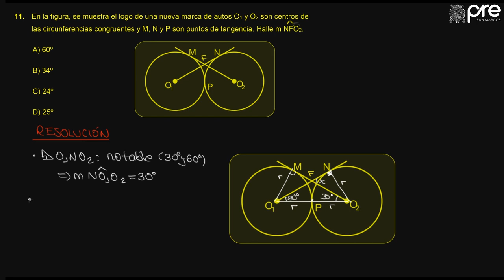✅ PRE SAN MARCOS Geometría Semana 6 2019 II Ejercicios